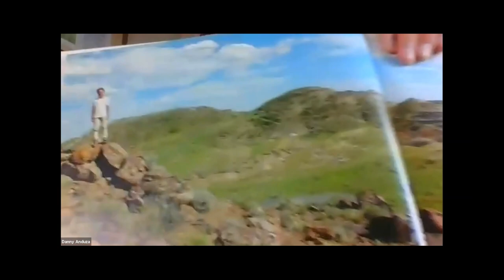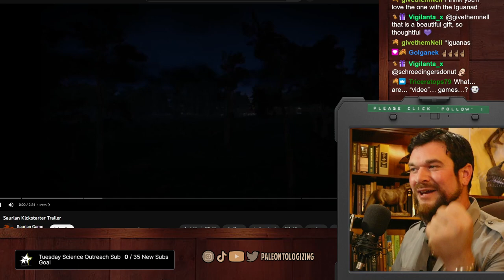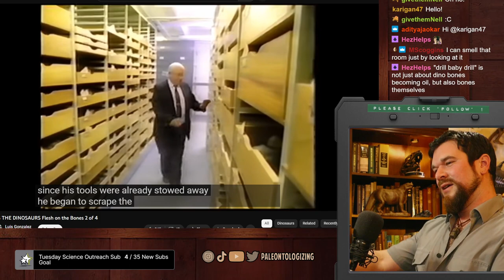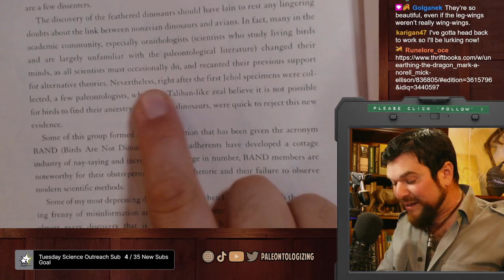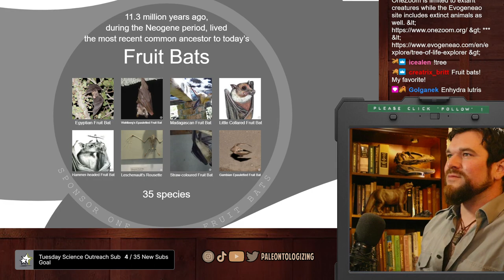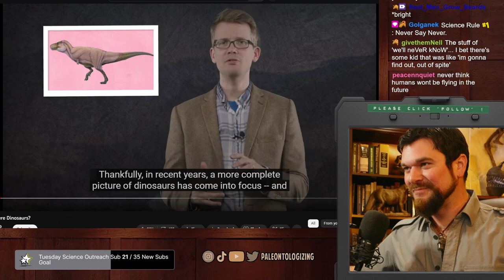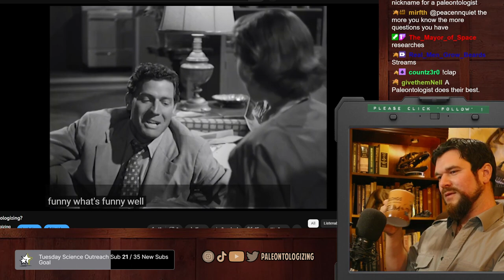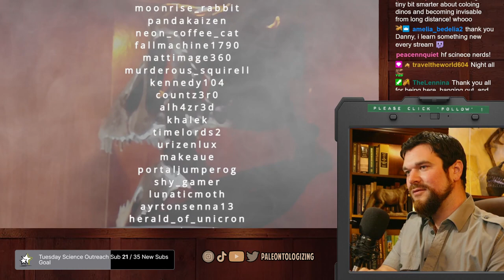7 Mar 2023 | Full Twitch paleontology livestream | Dinosaurs, mammals, viewer Q&A and more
Join the chat LIVE on weekdays at 2pm